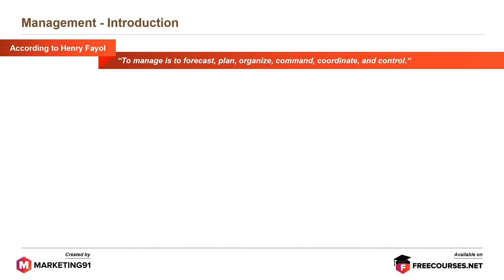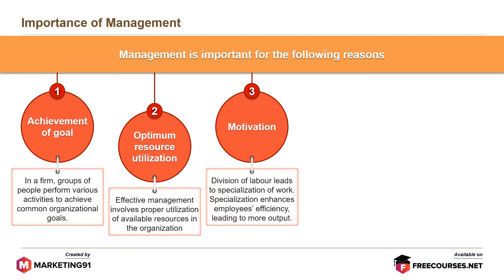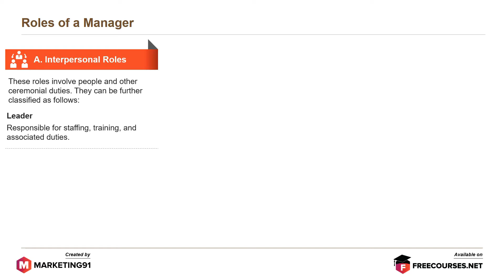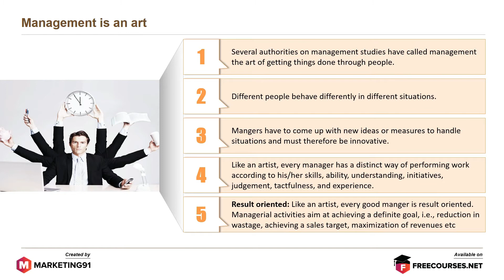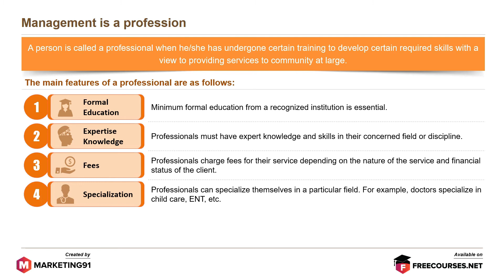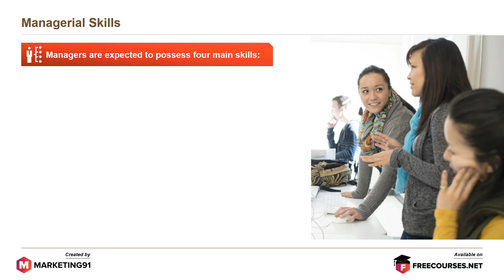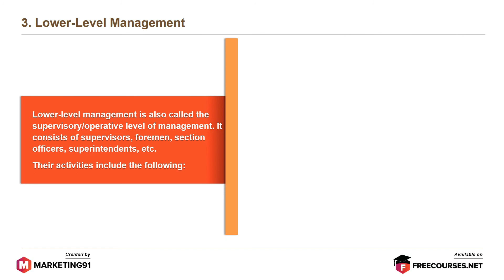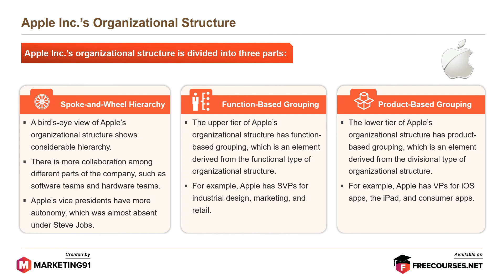Principles of Management | Importance of Management | Six M's of Management (Management Video 1)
Management is a process that helps to achieve organizational goals in a systemized and structured manner.

According to theorist Henry Foyal Principles of Management include forecasting, planning, organizing, commanding, coordinating, and controlling.

The importance of management in business includes
1. Achieving common organizational goals
2. Proper utilization of available resources
3. Adequate division of labour as it will lead to specialization of work
4. Increased output
5. Fulfilling social obligations
6. Survival and growth

Six M’s of the Principles of Management are
1. Manpower
2. Machines
3. Materials
4. Methods
5. Money
6. Markets

The manager plays
An interpersonal role where he is the leader, liaison and figurehead
An informational role where he monitors and transmits important information
A decisional role where acts as entrepreneur, negotiator and resource allocator

Management is an art
As it gets things done through people

Management is a profession
As it requires proper training and innovative ideas to handle every situation

Management is a science
As it takes the help of ability, skills, knowledge, experience and initiatives systematically to boost efficiency and performance

Management skills for three levels of management are
1. Technical skills - For Lower-Level Management
2. Human skills - For Middle Management
3. Conceptual skills - For Top Management
4. Design skills - For Top Management
An example of Apple Inc.’s Organizational Structure is provided to understand the concept.

This video is on Principles of Management and it has the following sub-topics.

Time Stamps
0:00 Introduction to Principles of Management
00:42 Importance of Management
01:30 Six M’s of Management
02:16 Role of a Manger
03:49 Management is an Art
04:33 Management is a profession
05:28 Management is a science
06:32 Management Skills
07:48 Top Management
08:21 Middle-Level of Management
08:50 Lower-Level Management
09:21 Apple Inc.’s Organizational Structure